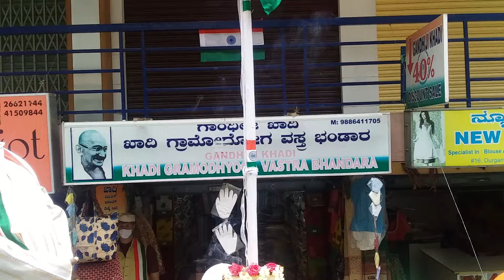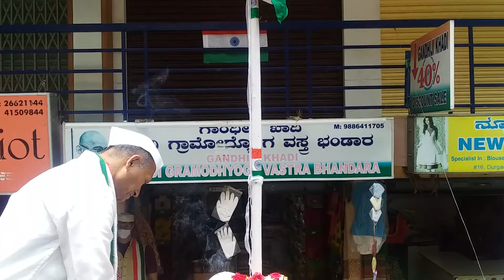75ನೇ ಸ್ವಾತಂತ್ರ್ಯೋತ್ಸವದ ಶುಭಾಶಯಗಳು🇮🇳 | 75th Happy Independence Day🇮🇳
ಸಮಸ್ತ ಭಾರತದ ಜನತೆಗೆ ೭೫ನೇ ಸ್ವತಂತ್ರ ಅಮೃತ ಮಹೋತ್ಸವದ ಶುಭಾಶಯಗಳು
🇮🇳ಜೈ ಹಿಂದ್ ಜೈ ಭಾರತ್ ಮಾತಾ ಕೀ🇮🇳